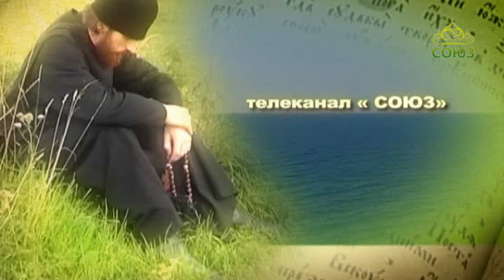Плод веры. Режиссер документального фильма "Донецкая Вратарница" Наталья Батраева. Часть 1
Выпуск от 18 июня.
Каково это: жить и молиться в монастыре, находящемся в зоне военных действий? Режиссер документального фильма "Донецкая Вратарница" Наталья Батраева рассказывает, как поменялись жизнь и отношение к смерти у двух женщин, оказавшихся в центре войны.